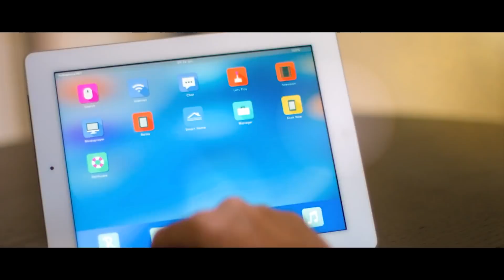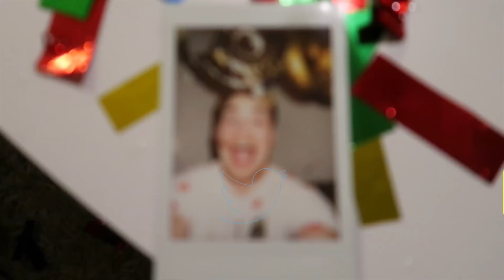HOW 5G INTERNET WILL CHANGE THE WORLD | Jack Ma, Dr. Michio Kaku & Trae Vassallo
4G and LTE wont be enough for the internet of things to prevail.
5G broadens the available room frequencies and makes room to IoT's internal sim-cards. With no HD buffering Wired and techworld both predict a 2020 role-out.
But is the world ready? We haven't agreed on speed or what high frequency range of the wireless spectrum will be used.
HOW 5G INTERNET WILL CHANGE THE WORLD. Jack Ma, Dr. Michio Kaku & Trae Vassallo all have something to say on this matter.

Bullet points:
High frequency waves, instead of low frequency waves (4g and 4g waves)
More cell towers and antennas
Need new phone with the new antennas and chips.
Self-driving cars, drones, vr and IoT is predicted to rise with 5G.

Nokia, Ericsson, Qualcomm and Samsung all predict 2025 launches.

According to groups special mobile association gsma:
1-10gbps
One millisecond end to end round trip delay
1000x bandwidth per unit area
90% reduction in network energy usage

Millimeter waves (broadcasting on 30-300ghz) can't travel through obsticles/building and get absorbed by rain.
Small cell (mini cell towers)
Massive mimo (multiple input multiple output) from a dozen ports to 100 ports.
Beamforming trafic signalling signal for cellular signals. Focussed streams of data to a specific user. Prevent interference. signal processing algorithms
Full duplex working around reciprocity. Silicon transisters can create high speed switches that hold the backward role of the waves. Allows signals to be send in both directions at once.

Jonasislive

My gear:
#1 Panasonic Lumix G series (G85/G81)

#5 huanqi 899b drone